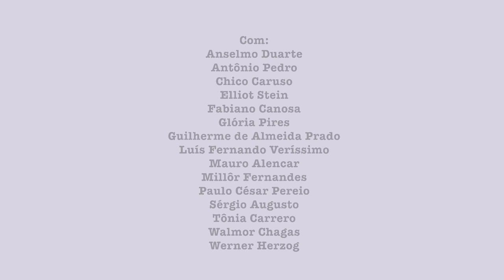Eu Eu Eu José Lewgoy | Trailer Oficial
Eu Eu Eu José Lewgoy retrata fases da história do cinema e da televisão brasileira através dos vários trechos da vida de um dos nossos maiores atores. Originário de uma pequena cidade do interior do Rio Grande do Sul, Alfredo Chaves, atual Veranópolis, José Lewgoy traçou uma trajetória internacional que poucos atores brasileiros tiveram. Foi um personagem interessante não apenas pelos papéis que representou, mas também pela extrema cultura e erudição, percorrendo das chanchadas da Atlântida ao cinema francês dos anos 50, do cinema novo com Glauber às novelas da globo e filmes como Fitzcarraldo... Esse é José Lewgoy, de múltiplos talentos e muitas inquietações, e assim também é o filme que o tem por protagonista: Não uma simples biografia, mas uma viagem no tempo e na complexidade de um homem extremamente talentoso.

DOCUMENTÁRIO: 94'
PRODUÇÃO E DIREÇÃO: CLÁUDIO KAHNS
MONTAGEM: MIRELLA MARTINELLI
TRILHA SONORA ORIGINAL: ILAN RECHTMAN
SOM DIRETO: RICARDO MOLINA
FOTOGRAFIA: RICARDO STEIN

FESTIVAIS: 33ª MOSTRA INTERNACIONAL DE CINEMA DE SÃO PAULO, II FESTIVAL PAUÍNIA DE CINEMA

PRÊMIOS: MELHOR ROTEIRO - FESTCINE GOIÂNIA 2009